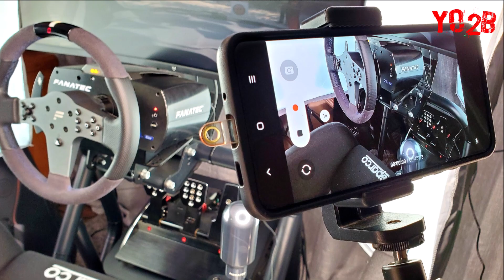My Simracing Setup RSeat C1 with Fanatec Shifter • WRC Toyota Yaris "Australia" - Yo2B Production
Hi guys !
Let's go to Australia ! Now I only use the Fanatec Clubsport Shifter.
Lionel.

ULTRA DURABLE AND STABLE CONSTRUCTION.
- Support any Direct Drive wheel and professional pedals with load cell or hydraulic
- Install any attachment left or right side of the chassis Including Shifter, Keyboard and mouse tray, Tablet Buttonbox mount
- Applicable for users from 127cm (4’2″) up to 200cm+ (6’67″+)
- Seating position Rally/GT
- Modular Frame (You can upgrade with accessories)
- Seat Sliders Included.
- Footprint dimensions: L x W 1780 x 624 mm. (70" x 24.6")
- All tools and screws to attach your wheel and pedals are provided
- 5 years Warranty on all RSeat Manufactured components.
- Packaging Box: L x W x H 151 x 70 x 72cm (59.5" x 27.6" x 28.4")
- Shifter and Handbrake support revised to offer maximum rigidity, as well as many different adjustability options.